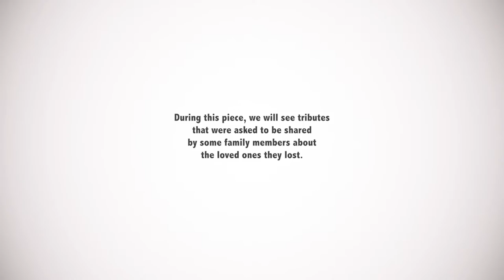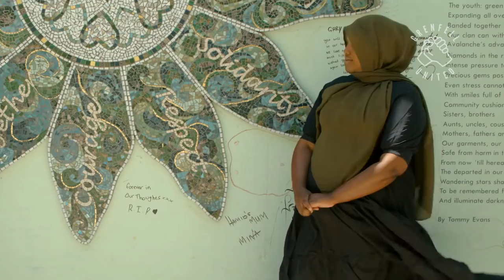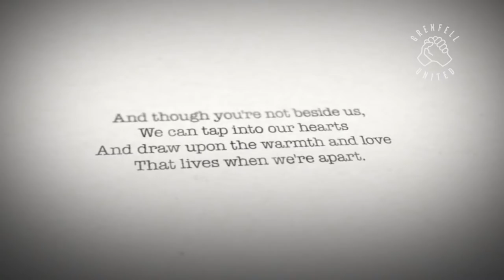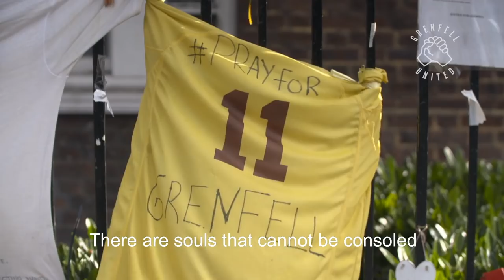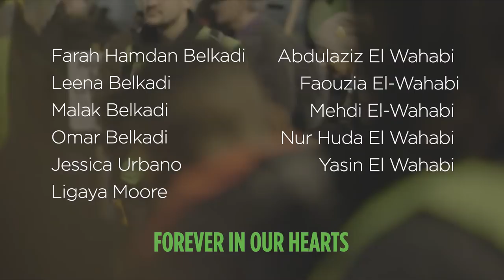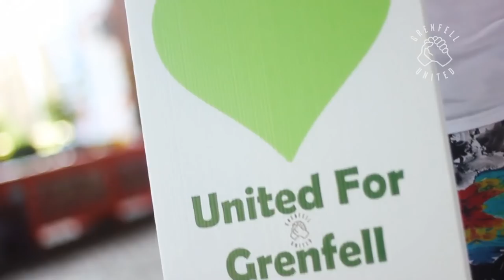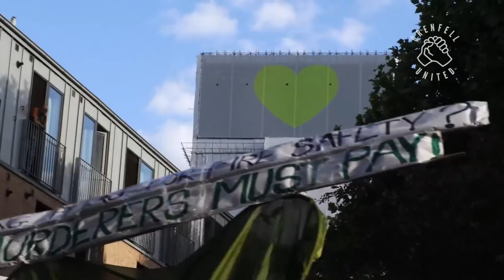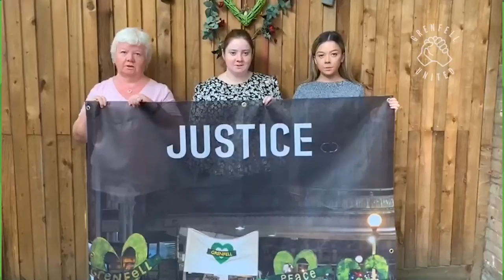REMEMBER GRENFELL - A special memorial for the 3rd Year Anniversary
On the 3rd Anniversary of the Grenfell Tower fire we came together to remember 72 loved ones we lost, share memories and gather strength together for our ongoing fight for justice. We hold 72 loved ones forever in our hearts.